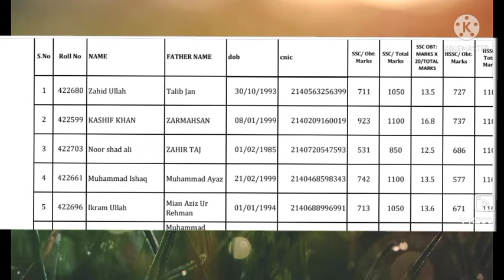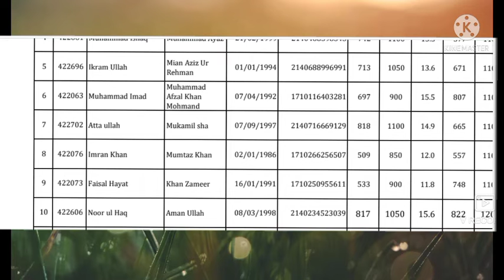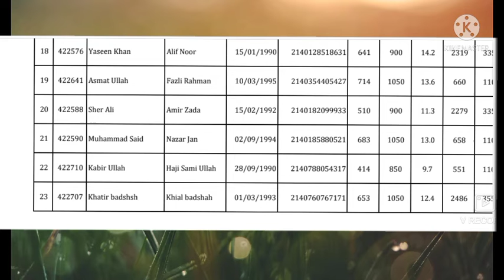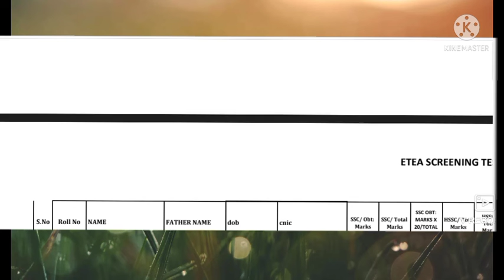Etea merit list 2022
etea merit list
etea preparation
etea merit list SST CT
etea
etea online